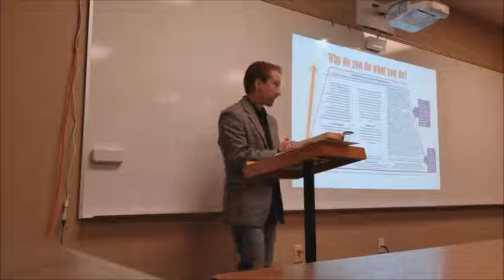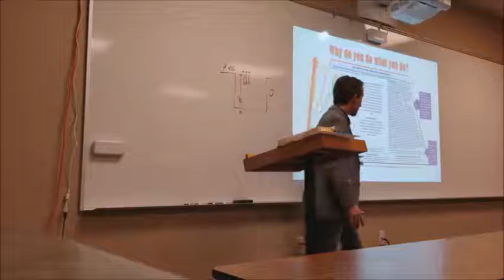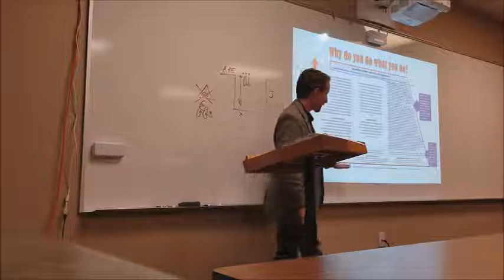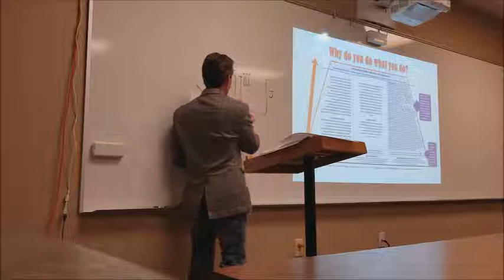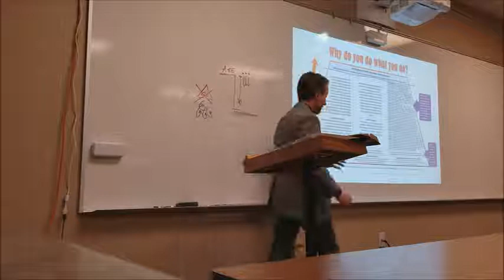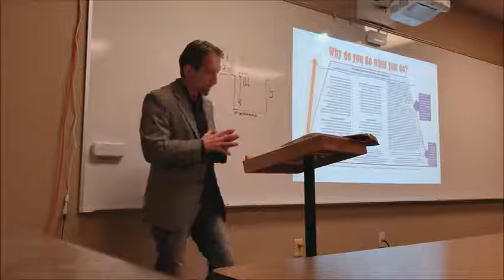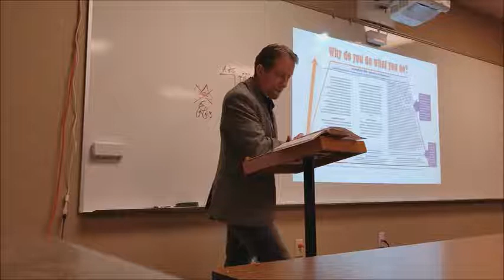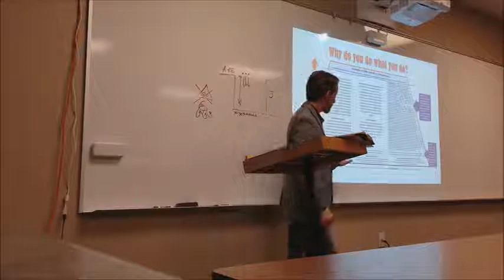Session 15: Why People Do What They Do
This lesson continues Session 14, working through verses on The Fall, definitions of the categories of desires, and the idols for each category.